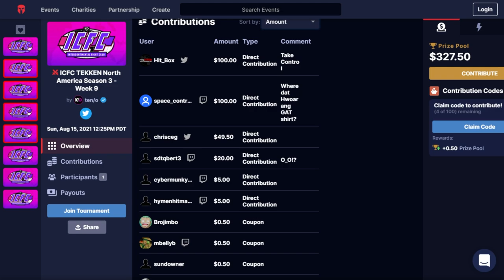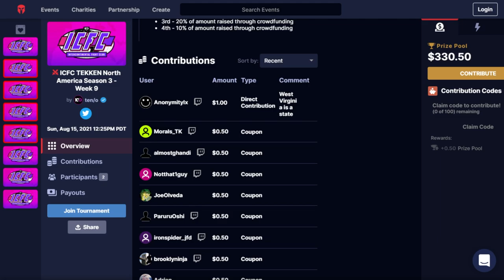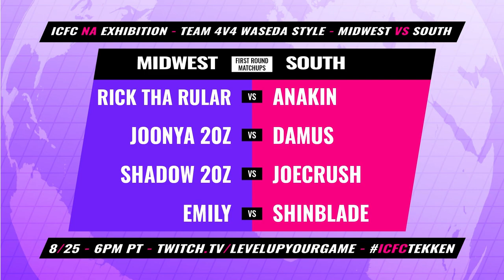【Tekken 7 4.20】ICFC NA Season 3 Week 9 Top 8: Joey Fury, Cuddle Core, JoeCrush, PhiDX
Welcome to the Intercontinental Fight Club North America Season 3 Week 9 for Tekken 7 (8/18/21). We are in the last week of the regular season and for players like Cuddle Core, Joonya 20z and PhiDX, they are looking to place themselves in the top 4 overall. For Emily she looks to make the impossible and sneak into the finals with a strong finish and some luck. CLICK BELOW FOR TIMESTAMP AND LINKS!

Timestamps:
Winners Semi Final Match 1 Joonya 20z vs Cuddle Core: 0:00
Winners Semi Final Match 2 Mak vs JoeCrush: 18:30
Losers Round 1 Emily vs PhiDX: 34:37
Losers Quarter Final Match 1: 51:06
Losers Quarter Final Match 2: 1:00:33
Winners Final: 1:10:51
Losers Semi Final: 1:35:55
Losers Final: 1:46:34
Grand Finals: 2:10:19

Commentators:
Suiken: